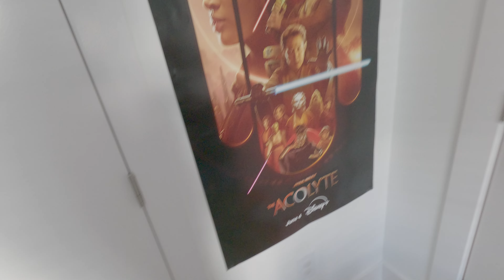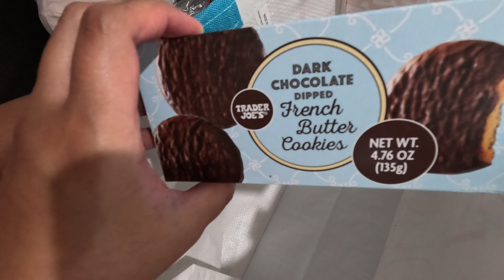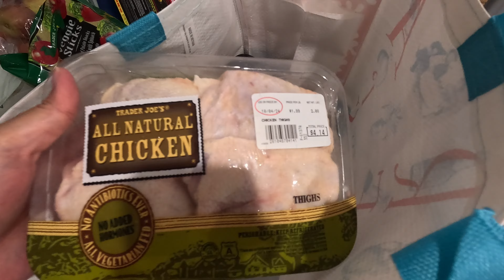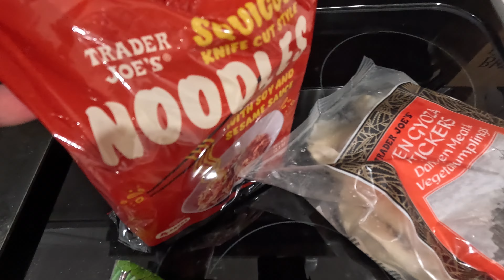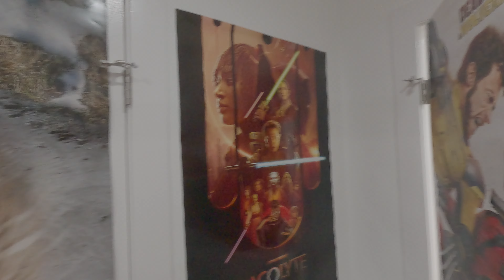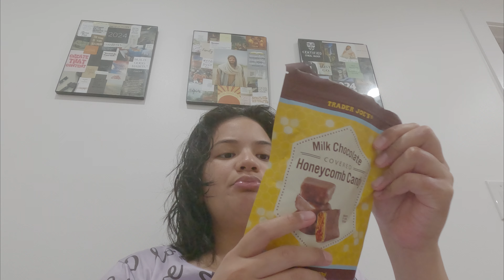First Time Trader Joe's Haul | Pancakes, Carwash & beginning a podcast!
Hello World!